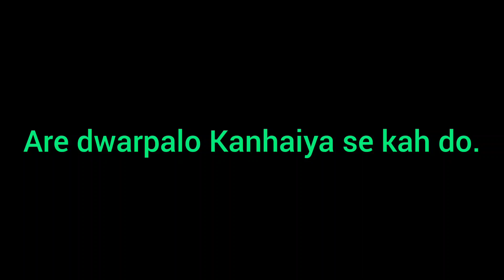maa bhagwati Jagran# Delhi # Sudama current lagne se Jara Jara sa bacha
maa bhagwati Jagran